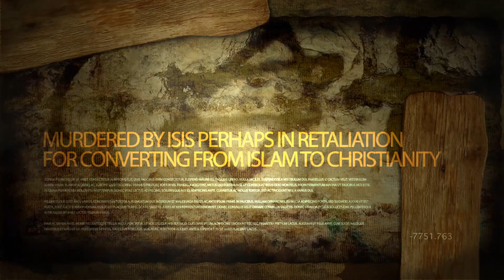Xulon Press book Friend or Foe? | Luke Lloyd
Xulon Press introduces Friend or Foe? by author Luke Lloyd. The Xulon Press bookstore provides an easy way to purchase this book using the link below, or you can find it at your local Christian bookstore.

Category:
Entertainment